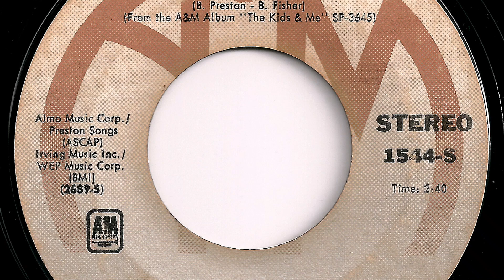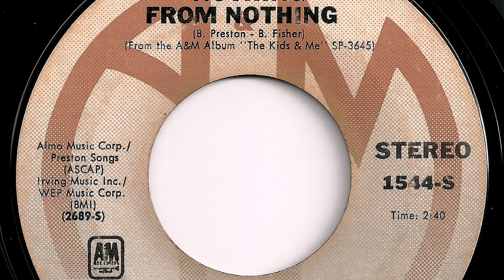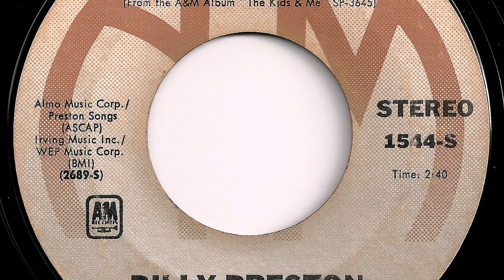Billy Preston - "Nothing From Nothing"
Record released in 1974.   A&M  1544-S.